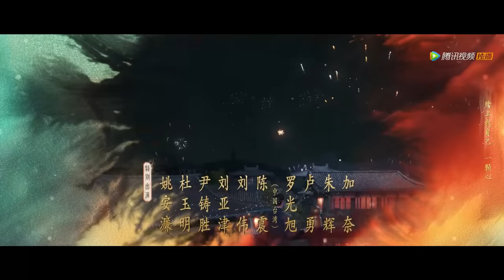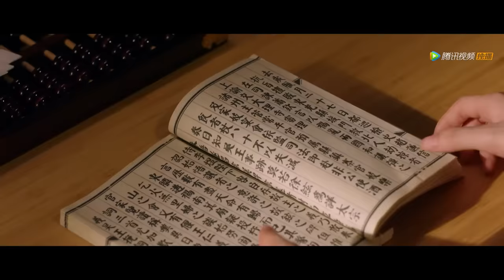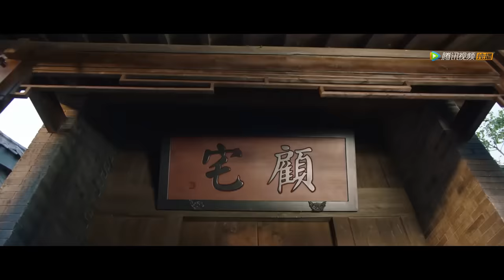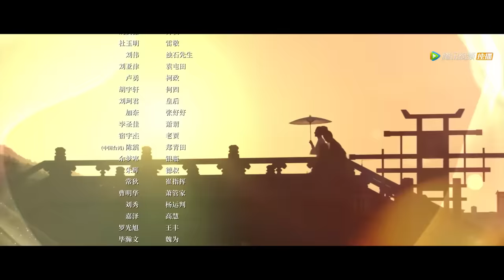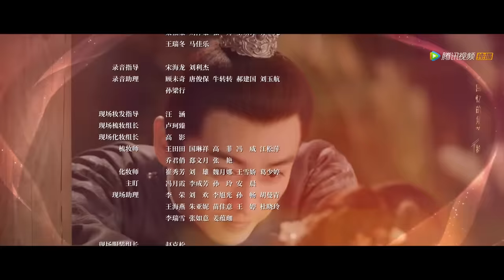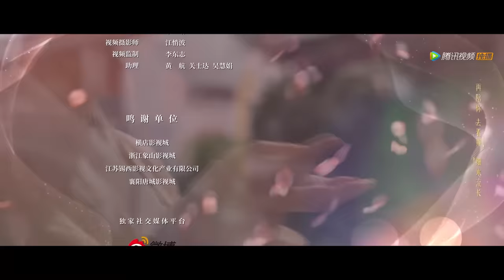ENG SUB【梦华录 A Dream of Splendor】EP36 赵盼儿以满墙黄花约见顾千帆，两人终于和好（刘亦菲、陈晓）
00:00 Download "WeTV/Tencent Video (for The US)" APP Watch More Episodes
01:00 Join Membership Watch Full in Advance